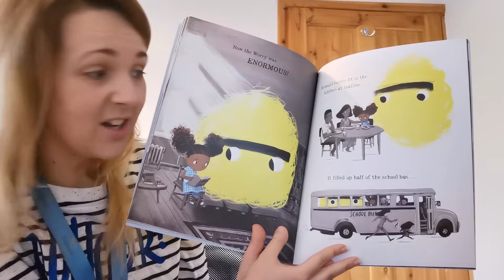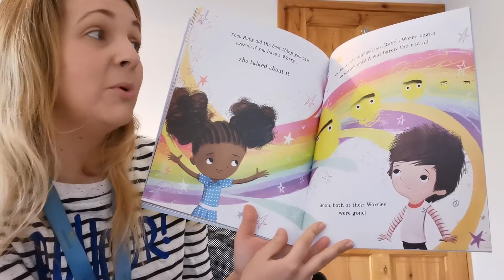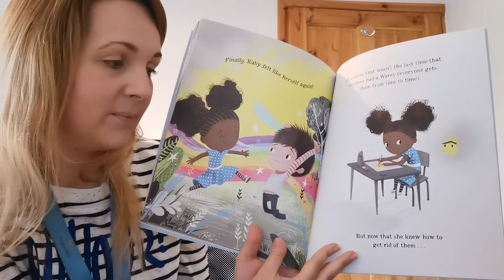1VS 3o'clock read - Ruby's Worry